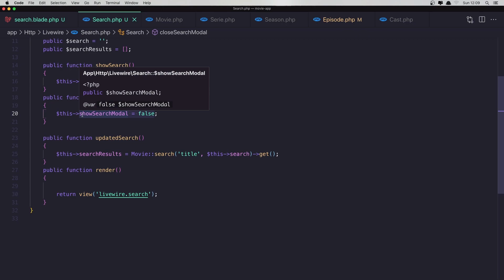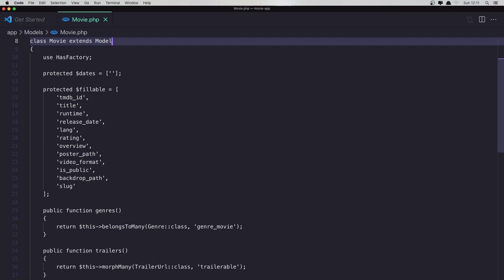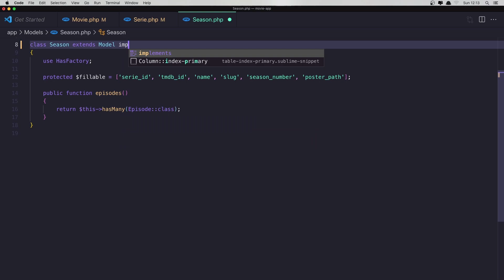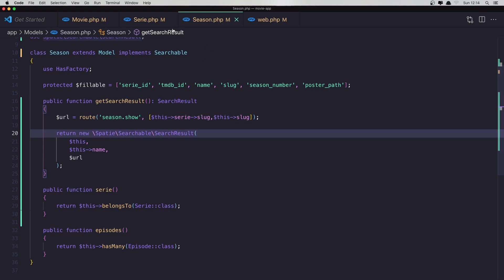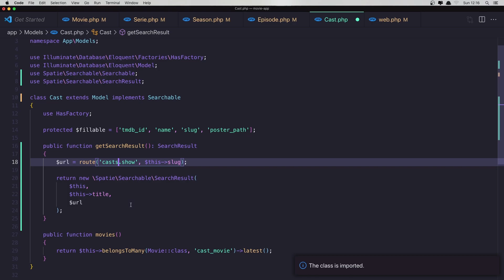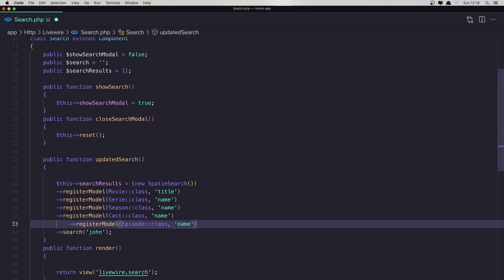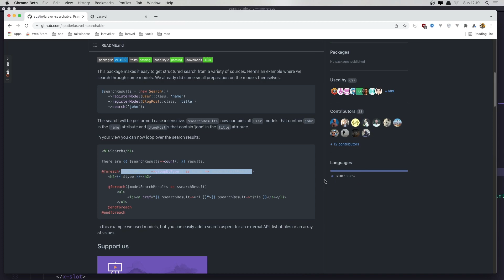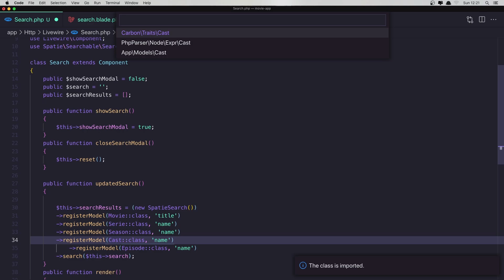Laravel Livewire Tutorial Create Movie Website #56 Make Search For All Models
In this video, we are going to work with livewire search.
Create tabs with Alpine js
Laravel movie website
Laravel movie app.
Laravel livewire movie website
Add Tailwind Css Admin Dashboard
add tailwind CSS responsive table
Laravel Attach